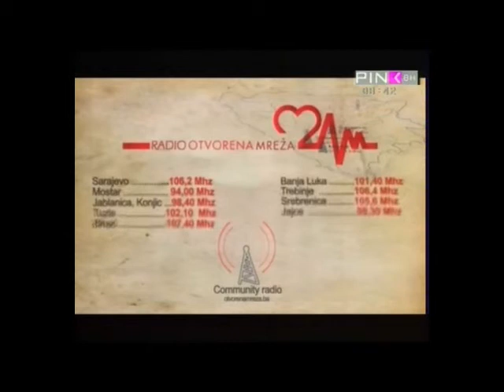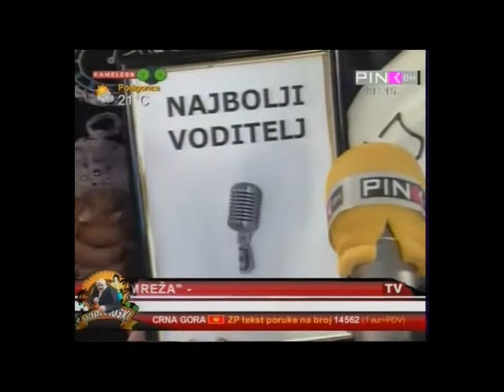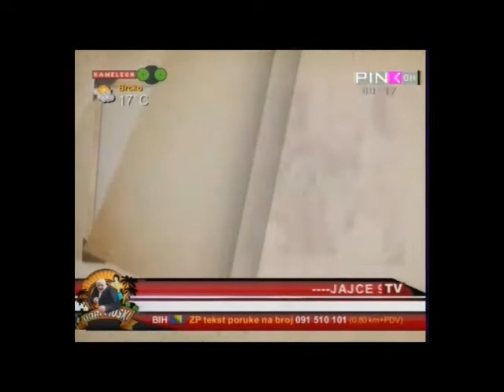Udri Muski 27 07 2012 Bye bye do sledece sezone!!